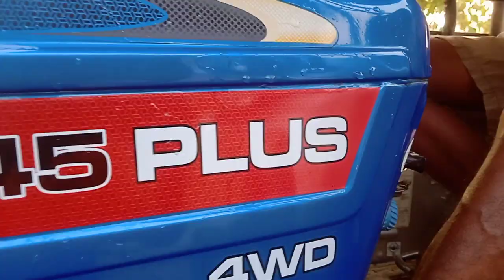Going in from field with thresher machine | Using 4wd in Powertrac euro 47 | Risky tractor driving